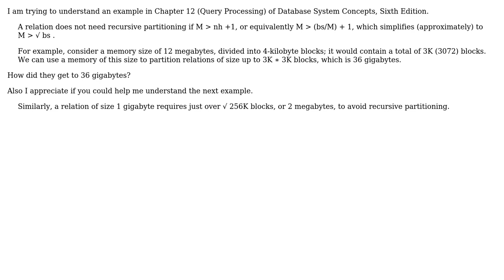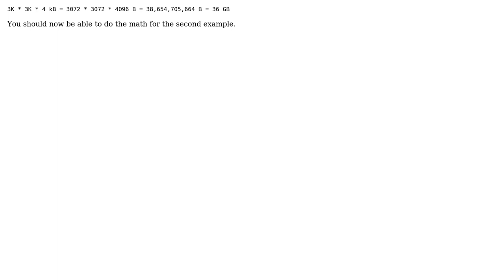Software Engineering: Recursive partitioning example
With thanks & praise to God, and with thanks to the many people who have made this project possible! | Content (except music & images) licensed under CC BY-SA | Music | Images & others | With thanks to user Murphy user David Robert Jones and the Stack Exchange Network Trademarks are property of their respective owners. You are responsible for your own actions.